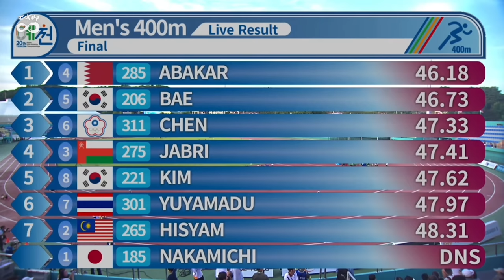最後直線超越四人 陳政安大逆轉奪銅 亞洲U20田徑賽400m 47.32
三年前在全中運 400m 寫下國中紀錄 48.42 的陳政安，今年全中運在高中組 400m 終於拿下金牌，47.53 也排到歷代 28 傑，這次在亞洲U20田徑錦標賽，預賽以47.73分組第二晉級，在決賽第六道，前半段大幅度落後，最後直線上演大逆轉劇本，拿下戲劇性的銅牌，47.32 大幅提升到歷代17傑，在U20也排到歷代9傑！